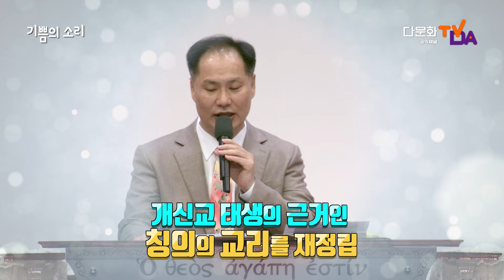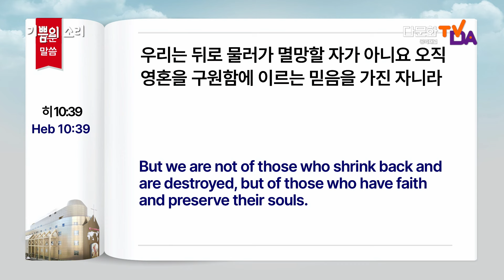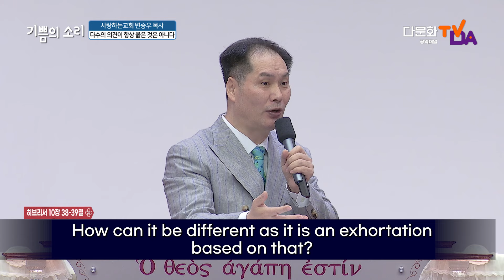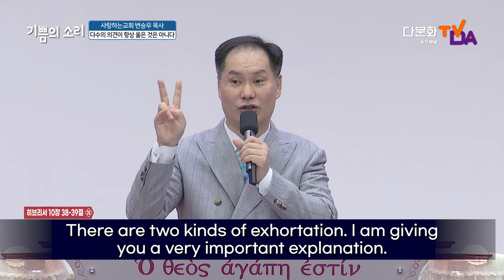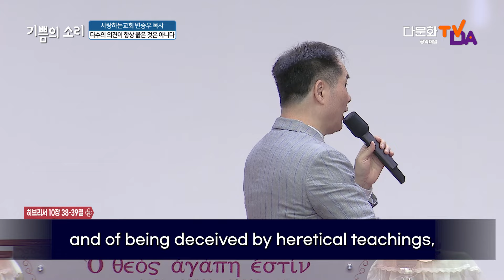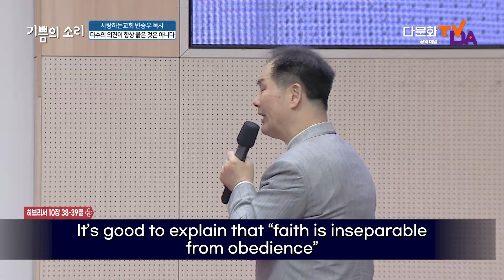초강추!!! "다수의 의견이 항상 옳은 것은 아니다!!!" (24. 8. 11. 다문화TV, 변승우 목사)